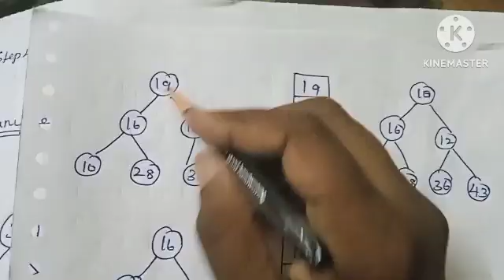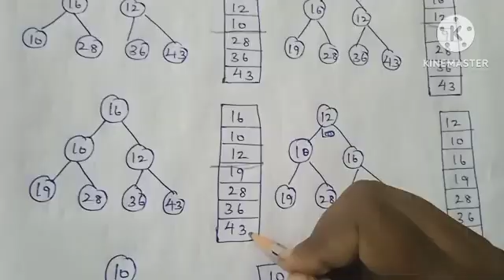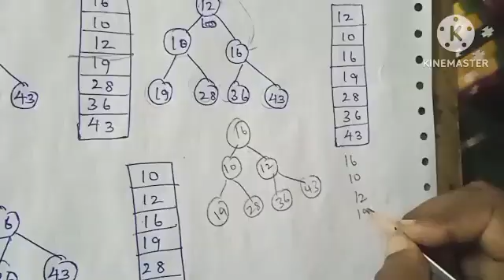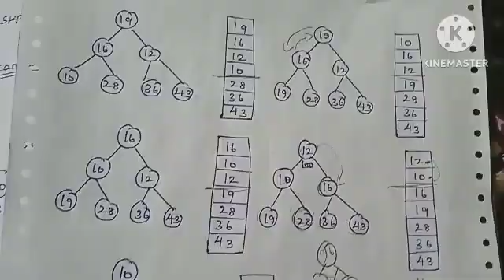Heap sort algorithm | digital image processing in tamil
This content is about heapsort in datastructure and design and analysis of algorithm in tamil with example